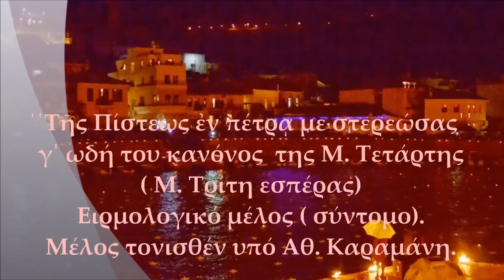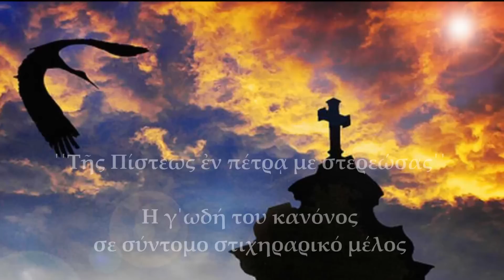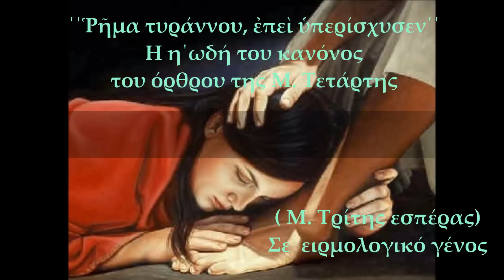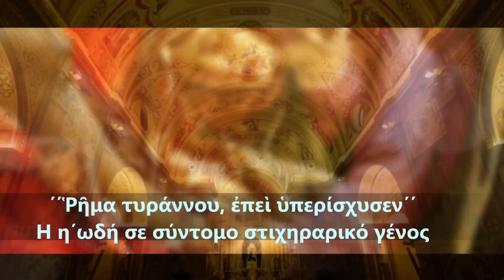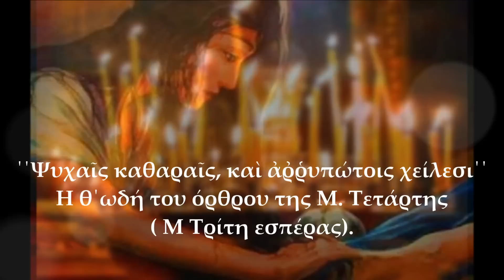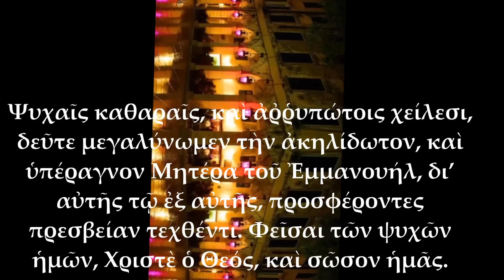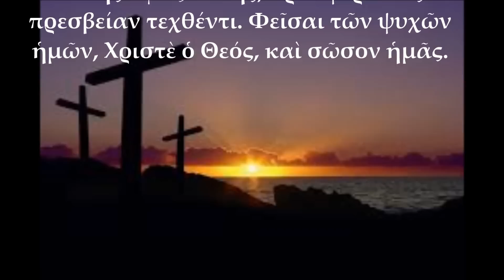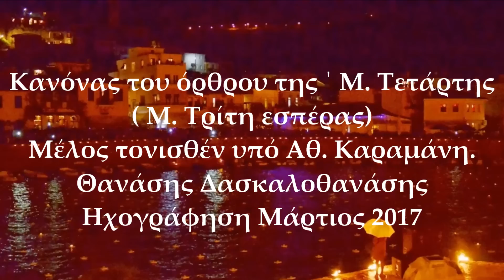΄΄Τῆς Πίστεως ἐν πέτρᾳ με στερεώσας-Ψυχαῖς καθαραῖς΄΄, Κανόνες όρθρου της Μ. Τετάρτης.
Πάτησε εδώ ΄΄Τῆς Πίστεως ἐν πέτρᾳ με στερεώσας- Ῥῆμα τυράννου-Ψυχαῖς καθαραῖς΄΄, Κανόνες όρθρου της Μ. Τετάρτης.( Μ. Τρίτη εσπέρας).
Θανάσης Δασκαλοθανάσης.
Μέλος τονισθέν υπό Αθ. Καραμάνη
 Ηχογράφηση Μάρτιος 2017

ᾠδὴ α’  Ἦχος β’. Ὁ Εἱρμὸς
Τῆς Πίστεως ἐν πέτρᾳ με στερεώσας, ἐπλάτυνας τὸ στόμα μου ἐπ’ ἐχθρούς μου, εὐφράνθη γὰρ τὸ πνεῦμά μου ἐν τῷ ψάλλειν, οὐκ ἔστιν ἅγιος, ὡς ὁ Θεὸς ἡμῶν, καὶ οὐκ ἔστι δίκαιος, πλήν σου Κύριε.
Στίχ. Δόξα Σοι ὁ Θεὸς ἡμῶν,δόξα Σοι
Ἐν κενοῖς τὸ συνέδριον τῶν ἀνόμων, καὶ γνώμῃ συναθροίζεται κακοτρόπῳ, κατάκριτον τὸν ῥύστην σε ἀποφῆναι Χριστέ, ᾧ ψάλλομεν΄ Σὺ εἶ Θεὸς ἡμῶν, καὶ οὐκ ἔστιν ἅγιος, πλήν σου Κύριε.
Δόξα Πατρὶ καὶ Υἱῷ καὶ Ἁγίῳ Πνεύματι.
Τὸ δεινὸν βουλευτήριον τῶν ἀνόμων, σκέπτεται, θεομάχου ψυχῆς ὑπάρχον, ὡς δύσχρηστον τὸν δίκαιον ἀποκτεῖναι, Χριστόν, ᾧ ψάλλομεν΄ Σὺ εἶ Θεὸς ἡμῶν, καὶ οὐκ ἔστιν ἅγιος, πλήν σου Κύριε.
Καταβασία
ᾠδὴ η’.Ὁ εἱρμὸς
Ῥῆμα τυράννου, ἐπεὶ ὑπερίσχυσεν, ἑπταπλασίως κάμινος, ἐξεκαύθη ποτέ, ἐν ᾗ Παῖδες οὐκ ἐφλέχθησαν, βασιλέως πατήσαντες δόγμα, ἀλλ’ ἐβόων. Πάντα τὰ ἔργα Κυρίου, τὸν Κύριον ὑμνεῖτε, καὶ ὑπερυψοῦτε εἰς πάντας τοὺς αἰῶνας.
Ἀποκενοῦσα, Γυνὴ μύρον ἔντιμον, δεσποτικῇ καὶ θείᾳ, φρικτῇ κορυφῇ, Χριστὲ τῶν ἰχνῶν σου ἐπελάβετο, τῶν ἀχράντων, κεχραμέναις παλάμαις, καὶ ἐβόα. Πάντα τὰ ἔργα Κυρίου, τὸν Κύριον ὑμνεῖτε, καὶ ὑπερυψοῦτε εἰς πάντας τοὺς αἰῶνας.
Στίχ.  Εὐλογοῦμεν Πατέρα ,Υἱὸν καὶ Ἅγιον Πνεῦμα τὸν Κύριον.
Δάκρυσι πλύνει, τοὺς πόδας ὑπεύθυνος, ἁμαρτίαις τοῦ πλάσαντος, καὶ ἐκμάσσει θριξί, διὸ τῶν ἐν βίῳ οὐ διήμαρτε, πεπραγμένων τῆς ἀπολυτρώσεως, ἀλλ’ ἐβόα. Πάντα τὰ ἔργα Κυρίου, τὸν Κύριον ὑμνεῖτε, καὶ ὑπερυψοῦτε εἰς πάντας τοὺς αἰῶνας.
Καὶ νῦν καὶ ἀεὶ καὶ εἰς τοὺς αἰῶνας τῶν αἰώνων, ἀμήν.
Ἱερουργεῖται, τὸ λύτρον εὐγνώμονι, ἐκ σωτηρίων σπλάγχνων τε, καὶ δακρύων πηγῆς, ἐν ᾗ διὰ τῆς ἐξαγορεύσεως, ἐκπλυθεῖσα οὐ κατῃσχύνετο, ἀλλ’ ἐβόα. Πάντα τὰ ἔργα Κυρίου, τὸν Κύριον ὑμνεῖτε, καὶ ὑπερυψοῦτε εἰς πάντας τοὺς αἰῶνας.
Στίχ.  Αἰνοῦμεν, εὐλογοῦμεν,  προσκυνοῦμεν τὸν Κύριον
Καταβασία
ᾠδὴ θ’
Ψυχαῖς καθαραῖς, καὶ ἀῤῥυπώτοις χείλεσι, δεῦτε μεγαλύνωμεν τὴν ἀκηλίδωτον, καὶ ὑπέραγνον Μητέρα τοῦ Ἐμμανουήλ, δι’ αὐτῆς τῷ ἐξ αὐτῆς, προσφέροντες πρεσβείαν τεχθέντι. Φεῖσαι τῶν ψυχῶν ἡμῶν, Χριστὲ ὁ Θεός, καὶ σῶσον ἡμᾶς.
Ἀγνώμων φανεὶς καὶ πονηρὸς ζηλότυπος, δῶρον ἀξιόθεον λογοπραγεῖ, δι’ οὗ ὀφειλέσιον ἐλύθη ἁμαρτημάτων, καπηλεύων ὁ δεινός Ἰούδας τὴν φιλόθεον χάριν. Φεῖσαι τῶν ψυχῶν ἡμῶν, Χριστὲ ὁ Θεός, καὶ σῶσον ἡμᾶς.
Λέγει πορευθεὶς τοῖς παρανόμοις ἄρχουσι. Τί μοι δοῦναι θέλετε κἀγὼ Χριστὸν ὑμῖν, τὸν ζητούμενον, τοῖς θέλουσι παραδώσω; οἰκειότητα Χριστοῦ, Ἰούδας ἀντωσάμενος χρυσοῦ. Φεῖσαι τῶν ψυχῶν ἡμῶν, Χριστὲ ὁ Θεός, καὶ σῶσον ἡμᾶς.
Ὢ πηρωτικῆς, φιλαργυρίας ἄσπονδε! λήθης ὅθεν ἔτυχες, ὅτι ψυχῆς, οὐδ’ ὃς ἰσοστάσιος ὁ Κόσμος, ὡς ἐδιδάχθης, ἀπογνώσει γὰρ σαὐτόν, ἐβρόχισας ἀνάψας προδότα. Φεῖσαι τῶν ψυχῶν ἡμῶν, Χριστὲ ὁ Θεός, καὶ σῶσον ἡμᾶς.